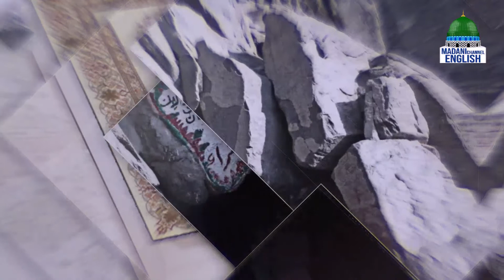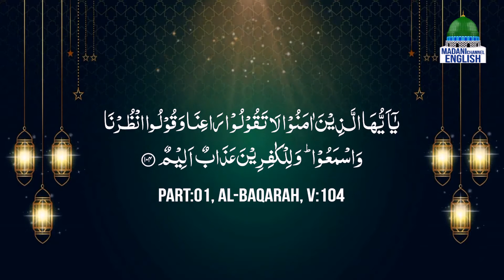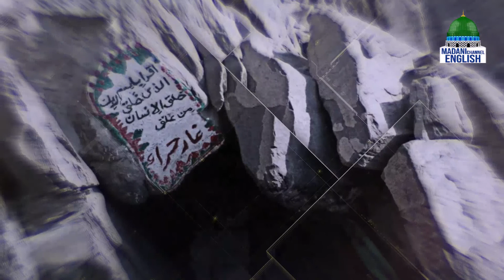Background of Quranic Revelations Ep#08 | Topic : Manners Of The Court Of Holy Prophet ﷺ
Background of Quranic Revelations Ep#08 | Topic : Manners Of The Court Of Holy Prophet ﷺ | Madani Channel English